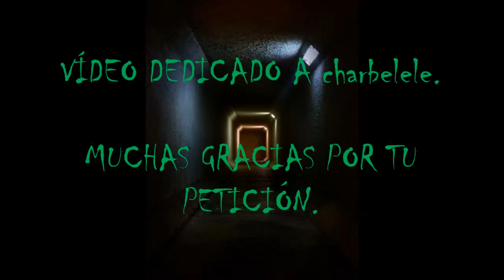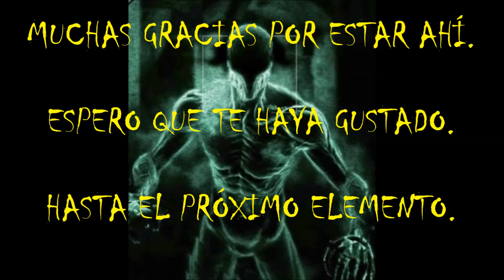(asmr español) SCP-2.000